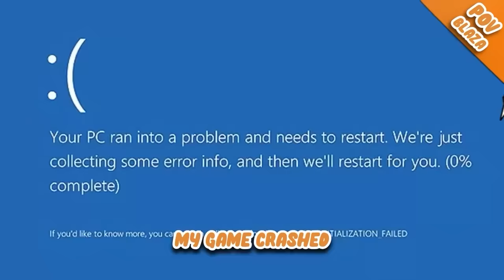Spending ROBUX for the LONGEST GOAL in Roblox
Roblox UGC Merch Spending ROBUX for the LONGEST SOCCER GOAL in Roblox Goal Kick Simulator